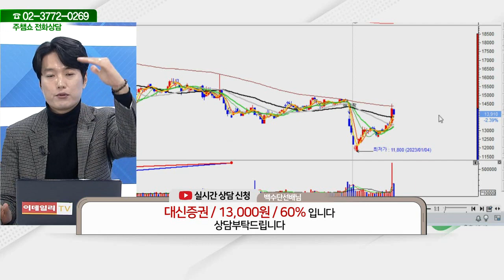대신증권(003540)_김두호 전문가_종목 상담 (20230202)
2) 유튜브: 이데일리TV 채널›생방송 채팅창